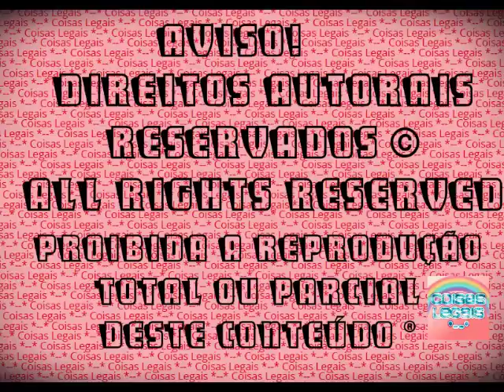The Sims 3 - Alicia Campbell #19 - Cama elástica + abelhas! (2016)